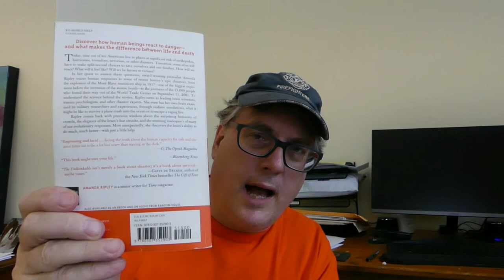How to Survive an Active Shooter Part 2- When Everything Fails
Lecture 8 When Everything Fails, Surviving Any Disaster
This is all of the Great Courses lecture from When Everything Fails- Surviving Any Disaster. As a prepper I have spliced in my reactions, both good and bad. I have also expanded some areas. Stay Safe!
Are YOU prepared for Disaster?
When Everything Fails Will You Survive?
I am doing each lecture in two parts because I enjoyed the course but wanted to add in my take. This one is three parts